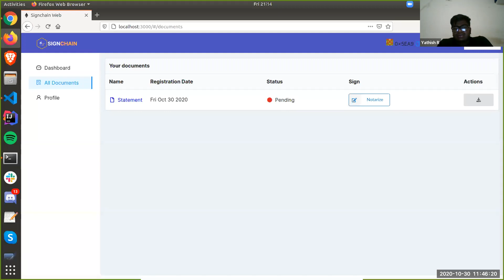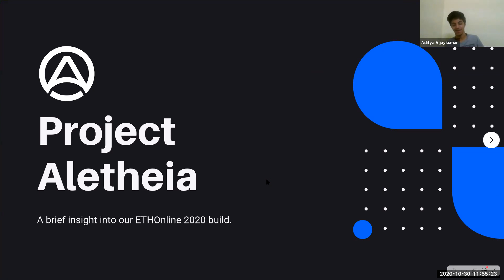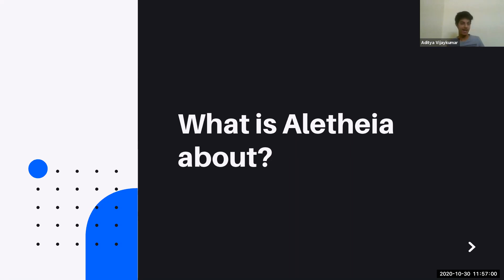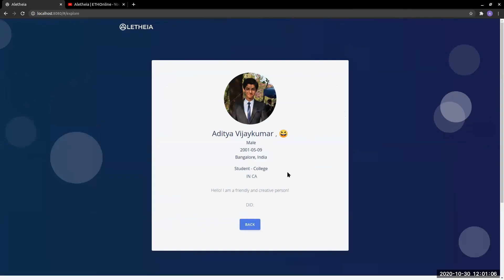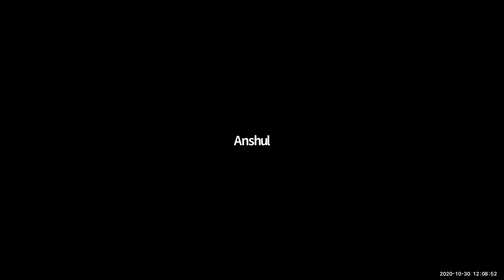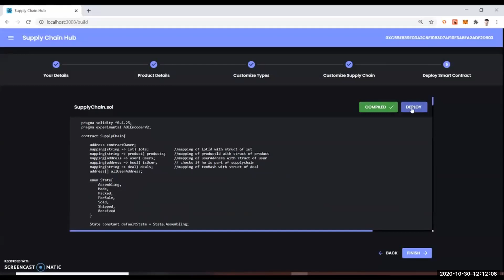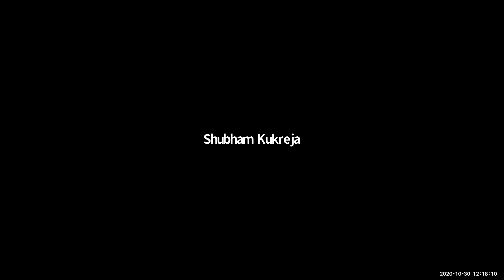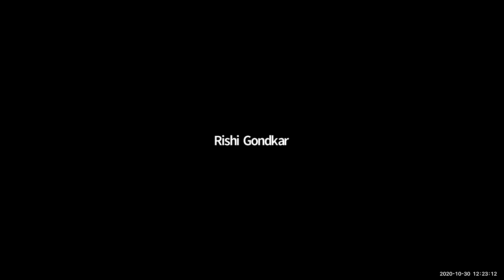Ceramic Community Call #6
The Ceramic Network community call from October 30, 2020. Presentations from ETHOnline hackathon teams that built projects using Ceramic, including: SignChain, Aletheia, and $upplyChainHub.